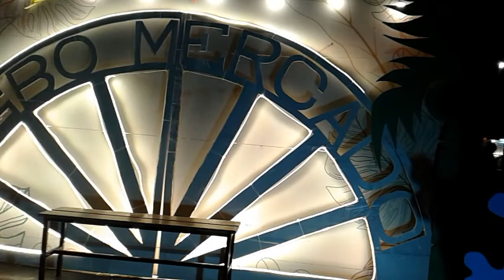I ❤ CEBU セブ島の斉藤和正【12時間遅れのエサ上げ(ΦωΦ)BUSINESS PARK CEBU *🏢MSY TOWER BUILDING 】暗いです。😤😰🌌🌉PHILIPPINES .